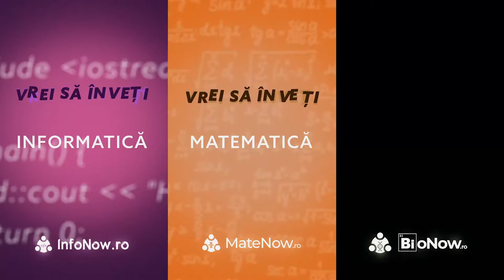Ma intorc la Google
In acest video am discutat despre decizia mea pentru viitor.